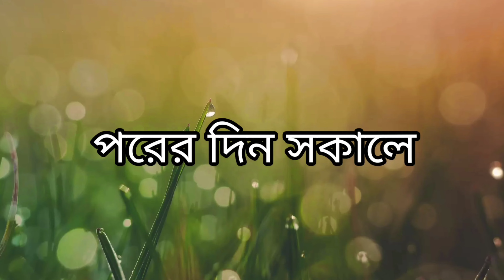ছোটো মামাইয়ের মুখে ভাত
The annaprashana (Sanskrit: अन्नप्राशन, romanized: annaprāśana), also known as annaprashana vidhi or annaprashanam, is a Hindu rite of passage (Saṃskāra) that marks an infant's first intake of food other than milk. The term annaprashana means 'eating of cooked rice'. In Vedic Hindu culture, the child cannot eat rice until the annaprashana has occurred.[1][2] Importance is given to rice because of its symbolism as a life-sustaining food and a sacred food in the form of kheer. The annaprashana remains an important milestone and the ceremony is celebrated in Bangladesh, Nepal and India.[1] It is also known as mukhēbhāt in West Bengal, cōṟūṇŭ in Kerala, and bhāt khulai in Himachal Pradesh.[3] In Nepal, it is also called pasni.